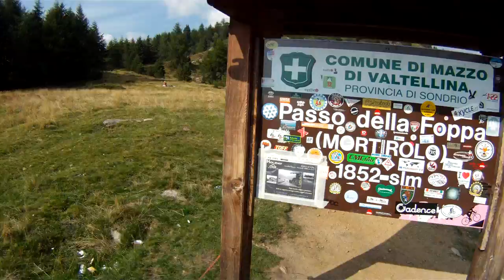In bici al passo della Foppa - Mortirolo da Aprica - Trivigno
Arrivo in bici al passo della Foppa - Mortirolo - 1852 slm da Aprica passando per Trivigno. Più lungo dei persorsi ciclistici tradizionali che salgono da Mazzo di Valtellina o da Monno in Valcamonica, ma meno impegnativo. In sostanza si arriva da una quota massima di 1994 e poi si scende. Nel video ho una briciola all'angolo della bocca, testimonianza della fermata a "Ristoro", una casetta gialla accanto ad un minuscolo laghetto dove fanno panini fantastici. Sarà l'altezza, sarà l'entusiasmo e la soddisfazione, ma il panino imbottito di pancetta e formaggio che si mangia qui, non lo si può gustare più saporito altrove.